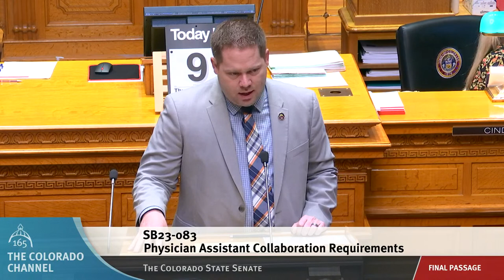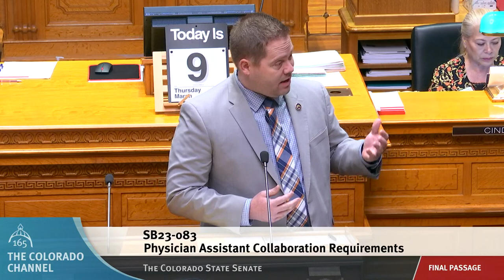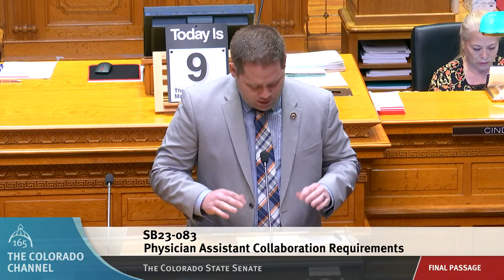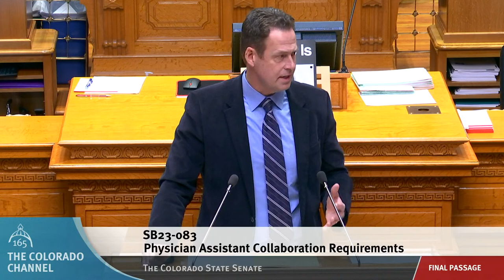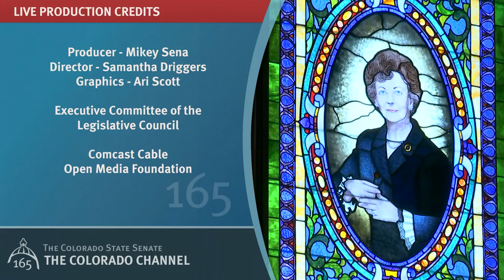Colorado Senate 2023 Legislative Day 060